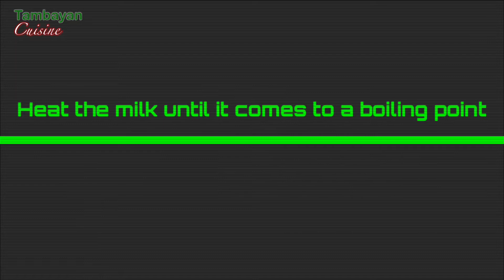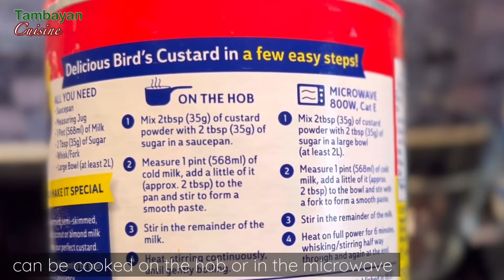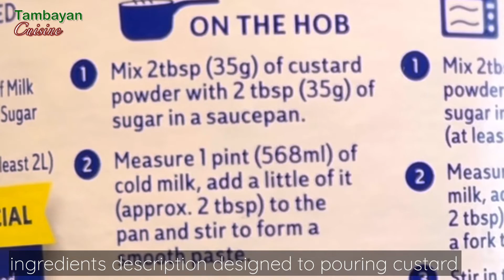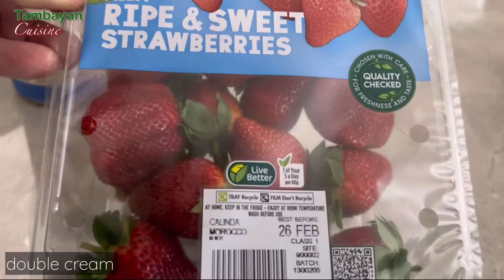STRAWBERRY JELLY TRIFLE | PWEDE ITONG GAWIN KAPAG MAY ESPESYAL NA OKASYON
My channel is more about cooking and baking. I started creating videos to share my knowledge in the catering business. It may help other people to learn different things and styles to produce delicious food.

Strawberry Jelly Trifle
For Homemade Custard:
6 egg yolks
3/4 cup or 170g caster sugar
50g-60g plain flour
500ml full-fat milk
1 teaspoon Vanilla Extract
For Instant Custard Powder:
Just follow the packet instructions but double the amount of the powder to make a thick custard.

For the Jelly:
I use 2 packet of jelly for 300ml water
Follow the packet instructions but use less amount of water in half.
Small can of mandarins segments
10 pieces of sponge fingers

For the toppings:
600ml double cream
3-4 teaspoon icing sugar
300g Strawberries
2 tablespoon grated chocolate or
1-2 teaspoons  cocoa powder
glace cheries optional